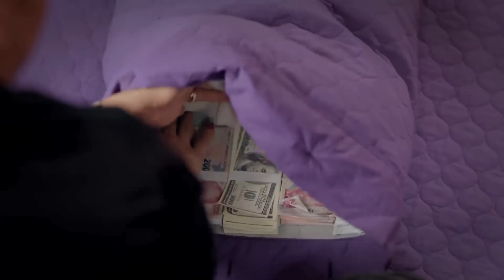نساء حائرات الحلقة 123 - Desperate Housewives (Arabic Dubbed)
(Arabic Dubbed)

طاقم التمثيل :
بيننو يلدرمللر
جيدا دوفينجي
افريم سولماز
اوزجا اوزدير
سونجول اودين
سرحات توتوملير
ايردام بيلينجين
متين بوكتيل
جانك ارتان
دفريم اوزدير اكين
الكير كورت
انجيلاي شاهين

المخرج : ايلام كوزا
المنتج : فاتح اكسوي
اعداد سيناريو : مريم جور
فريق السيناريو : جروب كارايازي
تصميم المشروع : مارك تيشرري
المنتج المنفذ: اشيل كاربوز اوغلو
منسق الانتاج : سوزان سوميلي
مخرج مساعد : اردا ساريجون
مخرج فني : بيرنا ارسلان
مستشار فني : اسراء ايرجون كازميجري
مونتاج : انجين اوزتورك
موسيقى : تامال زمرد
مخرج مرئي : فرحات اوتشمين
مدير الإضاءة: ياشار يلماز